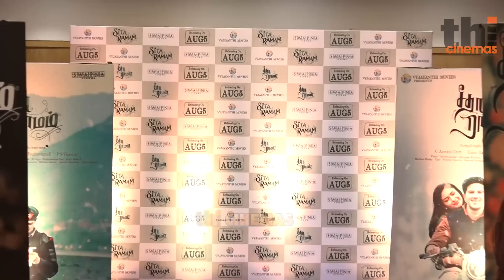Film With Mammootty ? | Dulquer Salmaan, Mrunal Thakur Q&A Tamil | Sita Ramam Press Meet